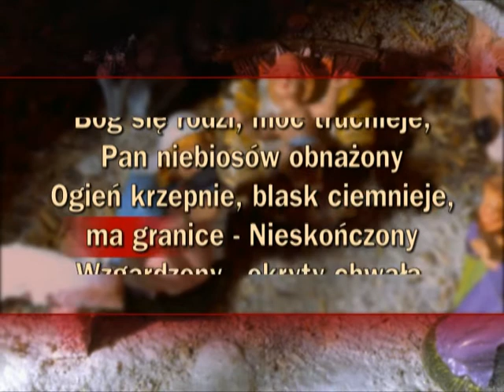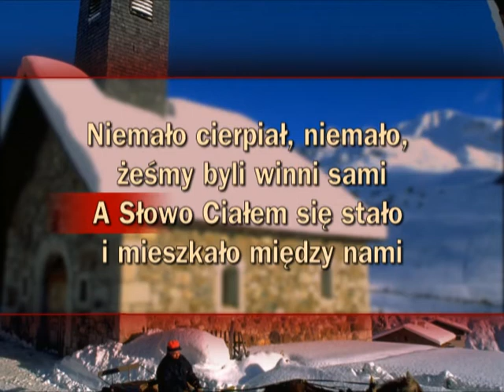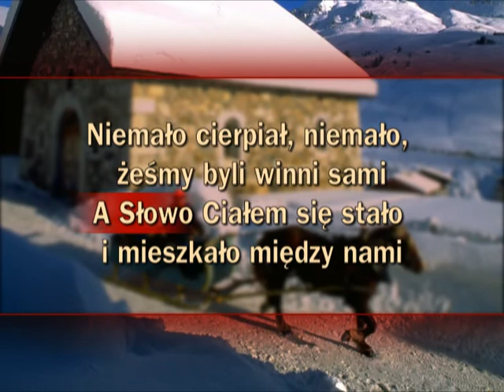KARAOKE - Składanka Karaoke - Bóg się rodzi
Składanka Karaoke - Bóg się rodzi